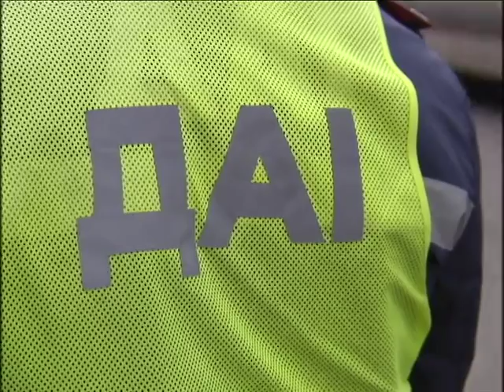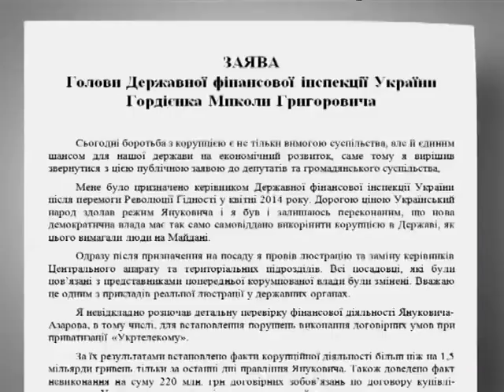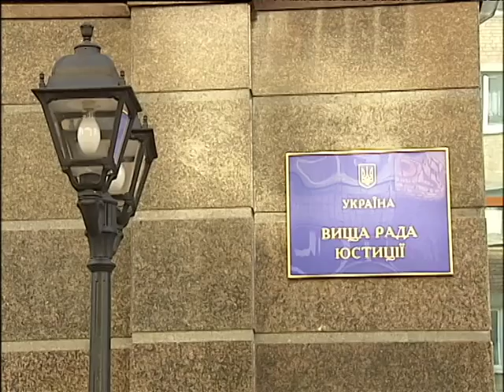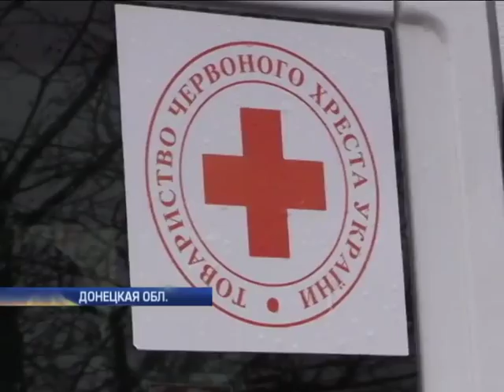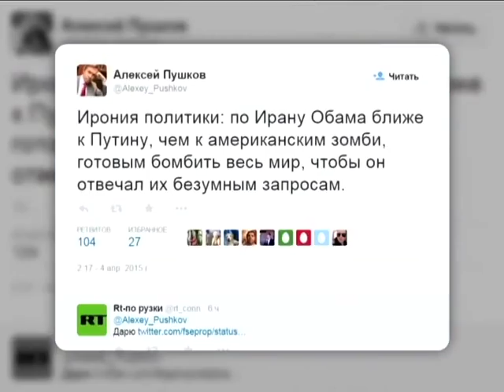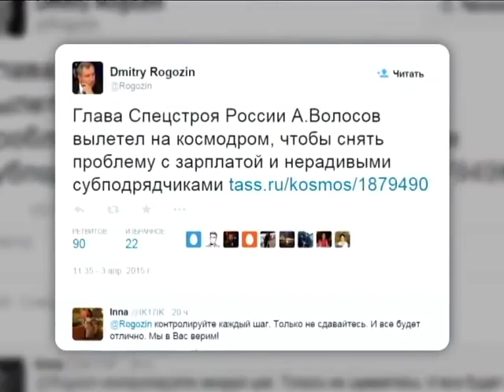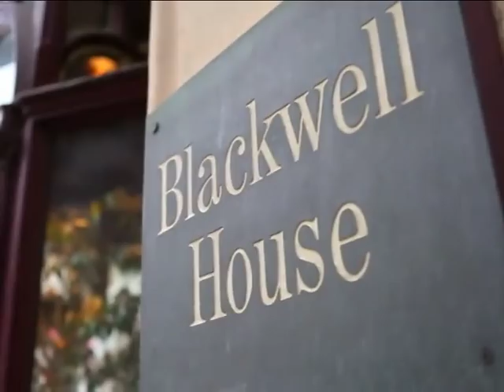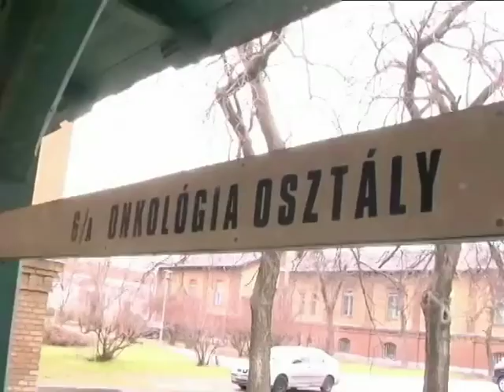Подробности, выпуск за 4 апреля 2015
Штрафовать будут по-новому. Мвд приготовило кнут и пряник для нарушителей на дороге. Потоп все смоет? Какие дела подмочила авария водопровода в здании Высшего совета юстиции? Бомба в кармане. Сша подстраховались мощнейшим аргументом на случай провала переговоров по Ирану. Мастер-класс на дороге. Как бойцы Ато учили черкасских коммунальщиков выбоины латать. Героев третьего рейха - детям. Московский "Детский мир" поймали на пропаганде фашизма. Овсянка, товарищ Иванов! Новая мода новых русских в Лондоне - дворецкий и чтобы все как у благородных.